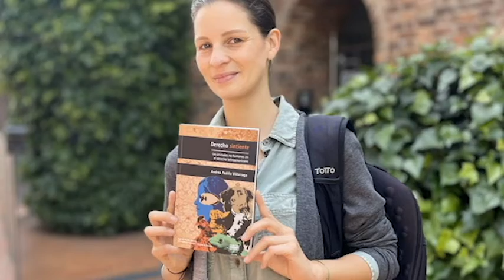🔴 Proyecto De Ley Que Busca Acabar Los Espectáculos Que Involucren Todo Tipo De Crueldad Animal 📣